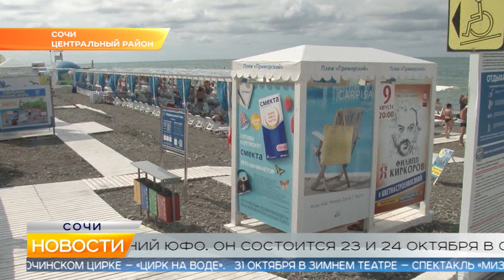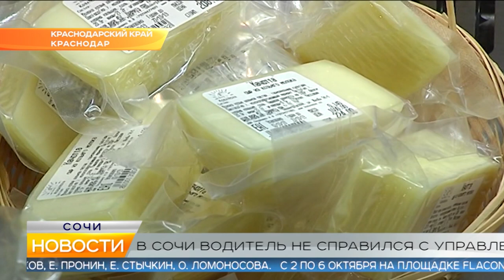Новости Сочи (Эфкате РЕН REN TV) Выпуск от 04.10.2019